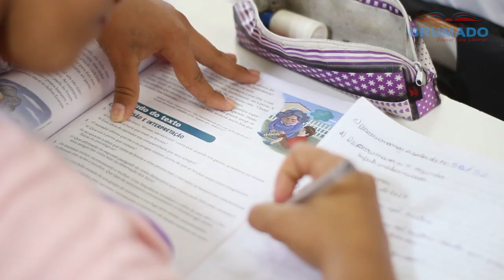Brumado, Escola em tempo integral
➥ 👍Não esqueça de deixar seu feedback ou pergunta nos comentários!

➥ Dúvidas, sugestões, comentários e etc. são sempre bem vindos.

-Motos para Testes
-Eventos
-Propagandas
-Parcerias
-Patrocínio
-Divulgações: